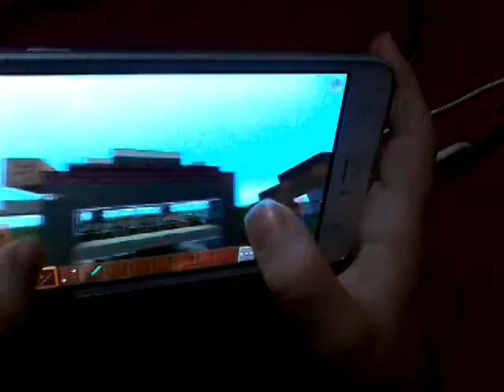Toprak vs tahta